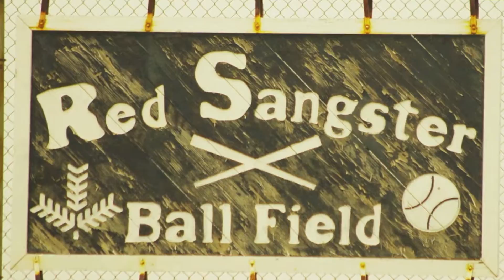For The Love Of The Game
A fond look back at the fifty year sporting history of Thompson, Manitoba’s Sangster family, as led by patriarch Red Sangster.